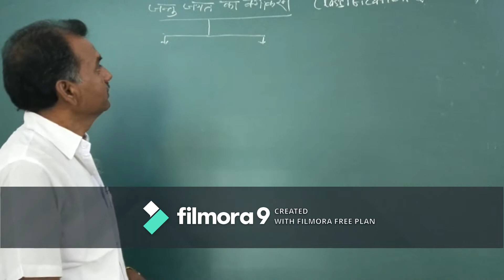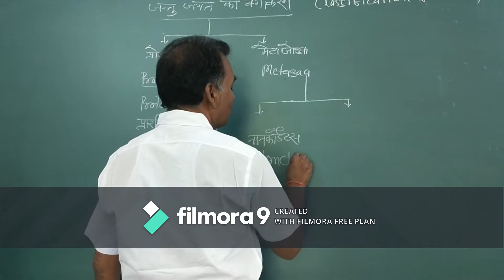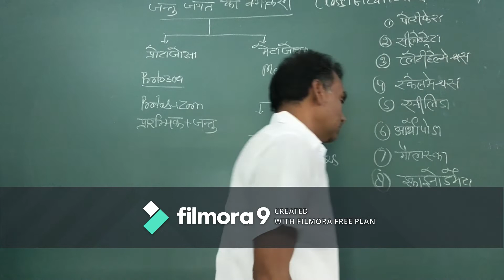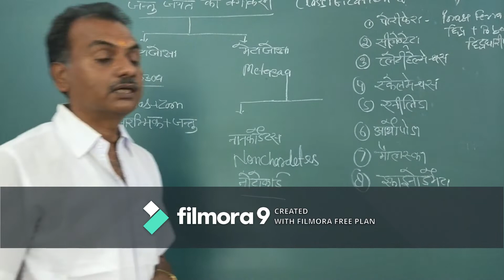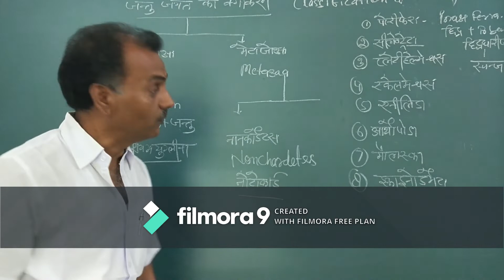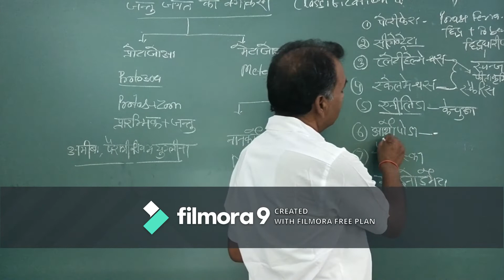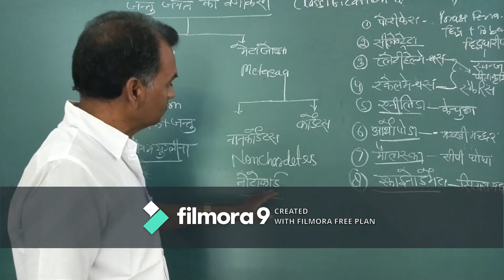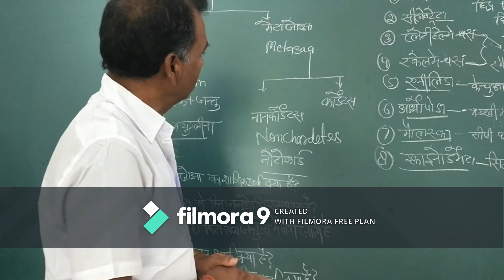Classification of animal||जन्तु जगत का वर्गीकरण||By Ravi Sir||Biology||Part-2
you can watch our previous video below the link is given